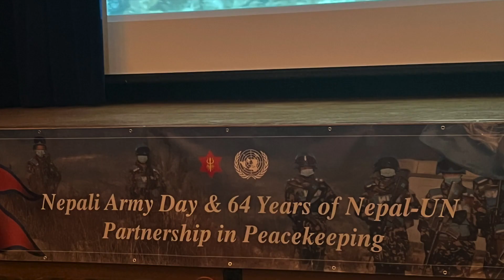Promo: MNA News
Promo: Mini Nepal in America -MNA News/TV